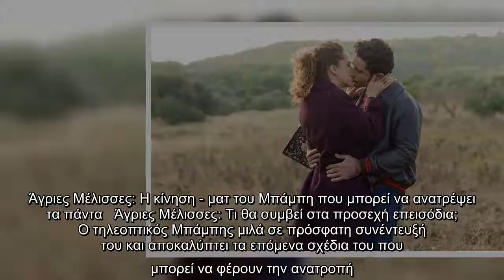Άγριες Μέλισσες: Η κίνηση - ματ του Μπάμπη που μπορεί να ανατρέψει τα πάντα